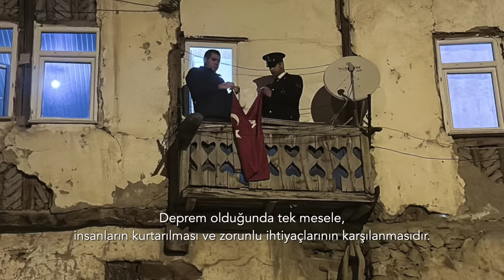Demirtaş cezaevine girmeden birkaç ay önce bam teline basmış | Tarık Toros | Analiz | 1 Ocak 2024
1 Ocak 2024

• Türkiye siyaseti, iktidarı ve muhalefetiyle bitmiştir.
• Devleti tutmuş gangsterler çetesinin sözü ve eylemi ile uğraşmak lüzumsuz enerji kaybıdır.
• Türkiye’de siyaset ve medya aktörlerinin hemen tamamı, devletin “terör, terör örgütü ve şehitlik” ayarlarıyla yüzde yüz aynı noktada hizalanmıştır.
• 28 Şubat dosyasına bile ‘kumpas’ diyen bir medya var. Çünkü boğazına kadar içindeydi olayın.
• On binlerce genç hayatının baharında öldü, ölüyor.
• Dünyaya tezinizi kabul ettirememişsiniz.
• On yıllardır düzenli ve istikrarlı olarak fakir ailelerin fakir çocukları ölüyor.
• Erdoğan her seçimde PKK’nın pozitif veya negatif desteği ile oy topluyor.